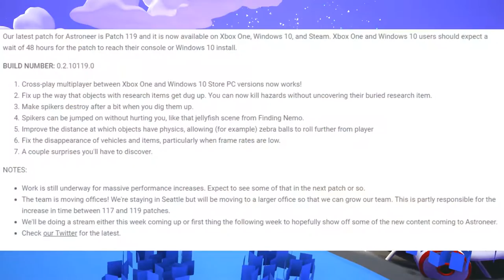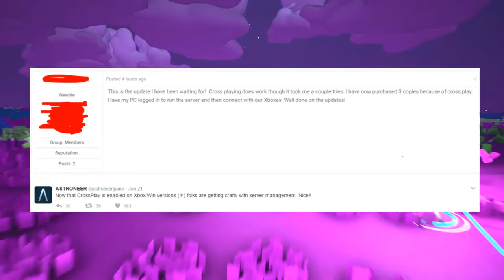119 Patch Update | Cross Platform Update | Astroneer Early Access | Survival Exploration | Xbox One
cross-platform compatibility update

Custom Profile Images Created by:

GFS Saints

Amazing artist, if you have a few gold coins to spare, he's the man to go to. ^_^

Editing Sofware: Filmora

Published on Aug 20, 2016(23 days ago)